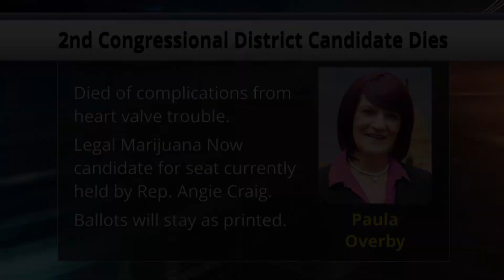Minnesota 3rd Party US House Candidate Paula Overby Dies